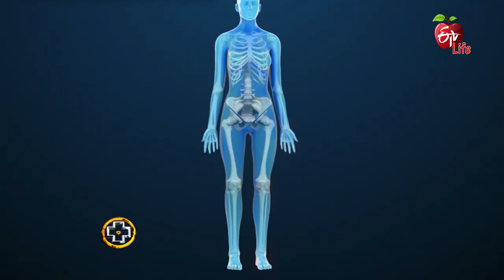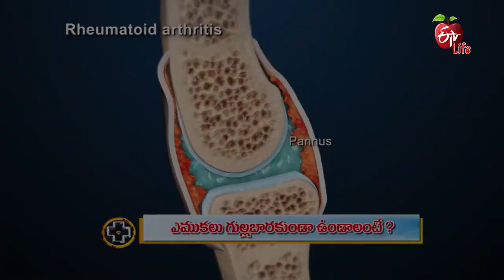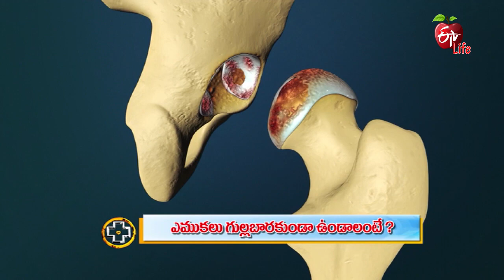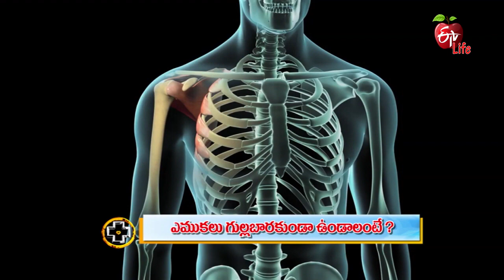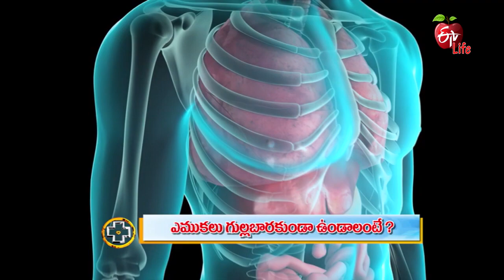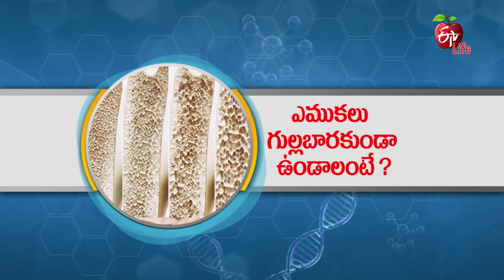How To Reduce Risk Of Osteoporosis | Aarogyamastu | 20th Oct 2022 | ETV Life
ఎముకలు గుల్లబారకుండా ఉండాలంటే?

Orthopaedic & Joint Replacement Surgeon Dr T. Chiranjeevi briefs the ways to reduce the risk of osteoporosis, she shares its causes, effects, preventive measures and treatment and presents her suggestions.